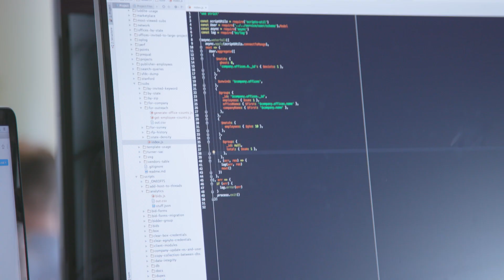Procore Product Manager | Build the Best Tech for an Industry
Procore's software is impacting construction creating solutions for the biggest problems in project management. We approach this challenge and rapid growth by making engineering and product focused decisions that will impact the entire industry.